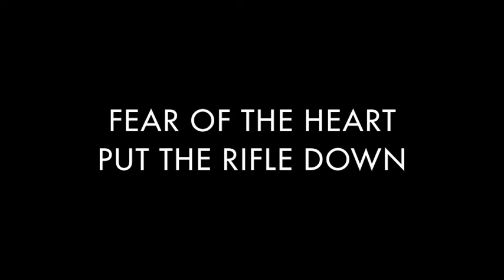PUT THE RIFLE DOWN - FEAR OF THE HEART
From NRG LP (2009)